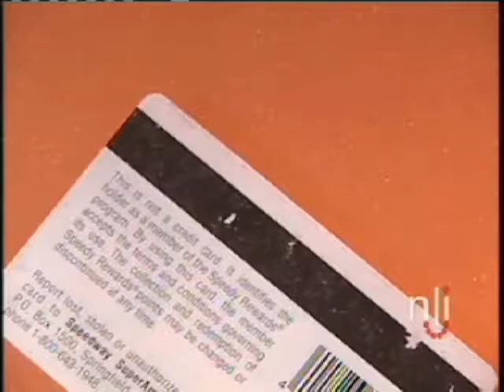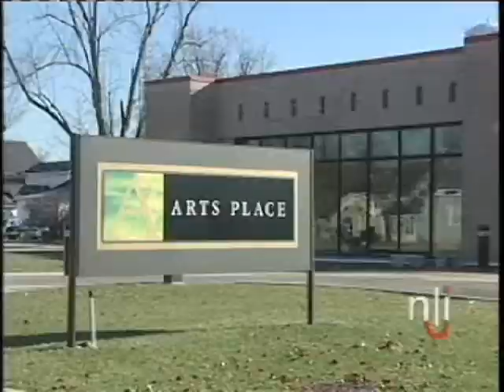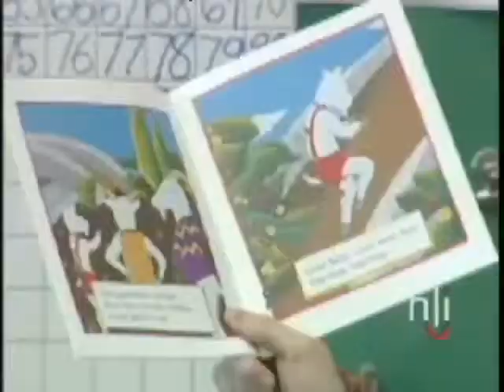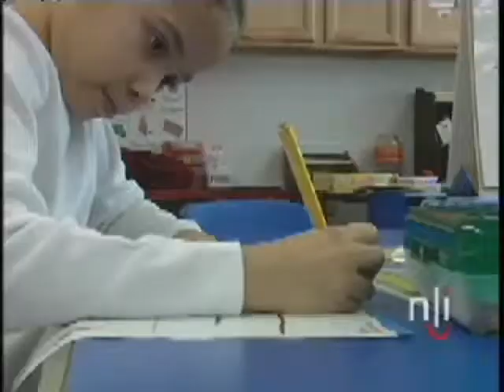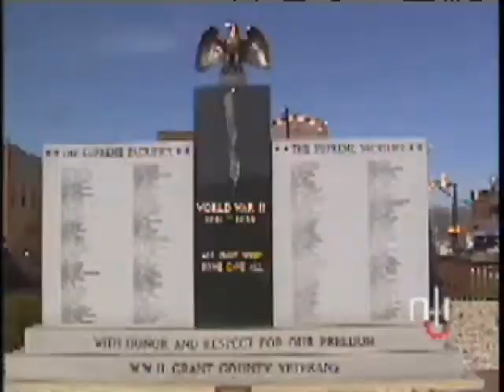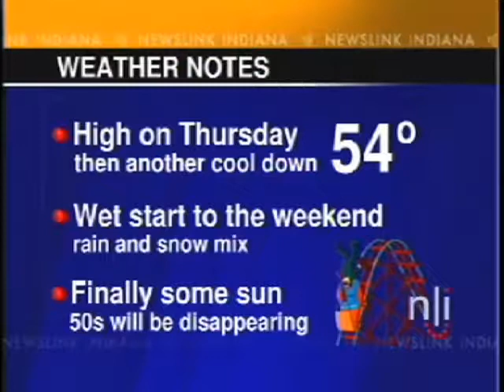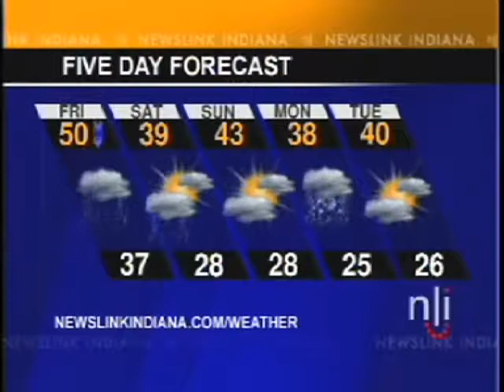Newslink Indiana video 2006-01-20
Some identity thieves have been rigging card slots at local gas stations and ATMs, in hopes of stealing information from customers' cards.; Indiana ranks 35th out of the 50 states in public arts funding. Some local organizations are trying to find ways to increase public arts funding.; First graders who attended full-day kindergarten have better scores in multiple subjects than first graders who attended half-day kindergarten, according to statistics released by Marion Community Schools in January 2006.; Some members of the Marion Fire Department would like to include the names of veterans of the Vietnam War on a town monument. The monument currently lists the names of veterans from other wars, both before and after the Vietnam War.; Weather.; Fifth graders from Westfield Elementary School in Muncie, Indiana are staying involved in the life of a classmate who has been diagnosed with cancer.; Northside Elementary School in Hartford City, Indiana won the Governor's Fitness Award for the second year in a row. INShape Indiana and the Indiana Governor's Council for Physical Fitness and Sports jointly sponsor the GFAs, which honor schools that show a commitment to health and exercise.